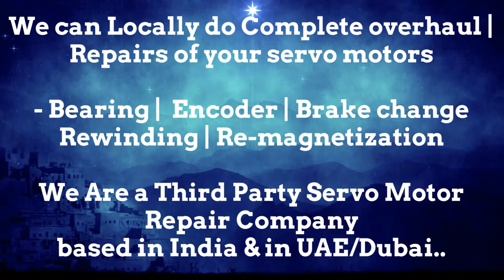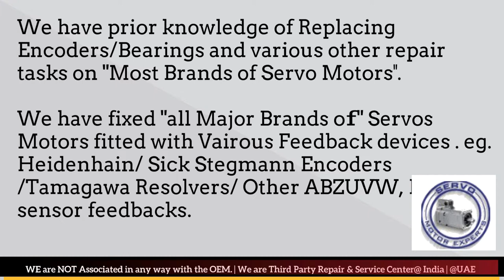Haas Automation CNC Siemens,Motor repair shop,brushless Generator,servo motor encoder adjustment